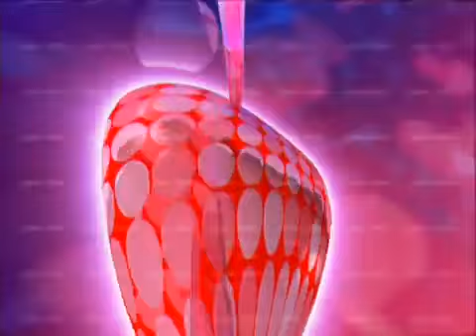ტელეიმედი | გრაფიკა (2004-2009)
„იმედის“ სრული საეთერო გრაფიკა 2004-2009.